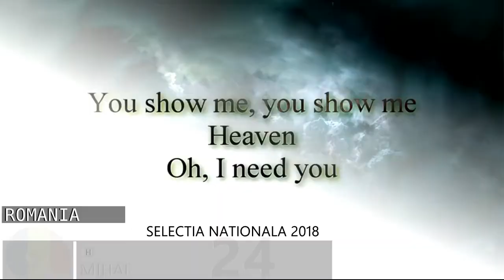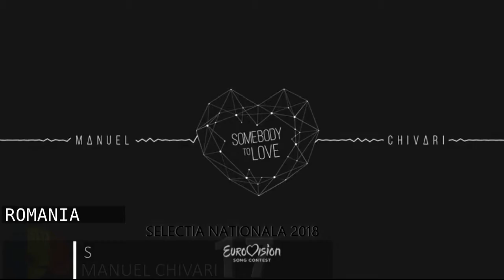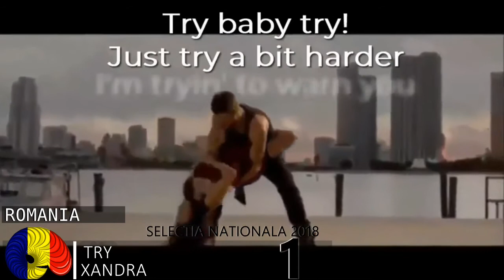Eurovision 2018 I ROMANIA I Selectia Nationala 2018 - MY TOP 30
Here is my top 30 of the candidates to represent United Kingdom in Eurovision Song Contest 2017. Hope You like it

Out of the top 30
31. Erminio Sinni & Tiziana Camelin – All The Love Away
32. Tavi Cloenda – King
33. Paula Crisan – I Am Here
34. Dora Gaitanovici – Fara Tine
35.Othello – Noi Suntem Padure
36.Ioana Ciornea – Time After Time
37.Rafael & Friends – We Are One
38.Nicoleta Ticala – Una oportunidad
39.Aurel Dinca -Fire In The Sky
40.Maria Suciu – Sweet Nothing
41.Echoes – Mirror
42.Waleska – Renacer
43.Elia Chifu – So Good Without You
44.Hellen – From Underneath
45.Zevera – Come Back To Me
46.Evermorph – Live Your Life
47.Pragu de Sus – Te Voi Chema
48.Mares Pana – Daydreamer
49.Alessandro Danescu – Breaking Up
50.Liviu Anghel – Rise Up
51.Tiri – Desert De Sentimente
52.Vyros – La La La
53.Jessie – Lighting Strikes
54.Diana Bratan – Paint It Rainbow
55.Zoltan – Daca Dragostea E Oarba
56.Tomer Cohen – Baby You're The Only One
57.Dan Mancieula – Raza De Soare
58.Bernice – Too Busy For My Heart
59.Alexandru Ungureanu – Sail With Me
60.Cristian Simionescu – Nirvana